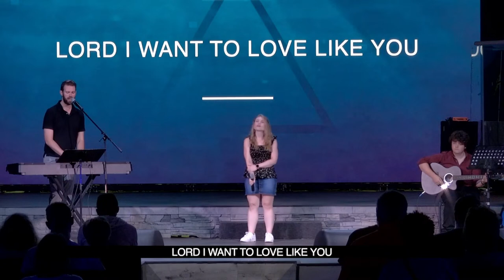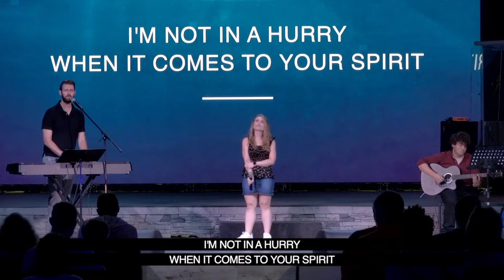Stan Mitchell | Music by Matthew Neylon, Maekenzi King, Will Jackson, William Nix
Stan Mitchell will be teaching today.

Todays worship is being led by Matthew Neylon, Maekenzi King,  Will Jackson & William Nix